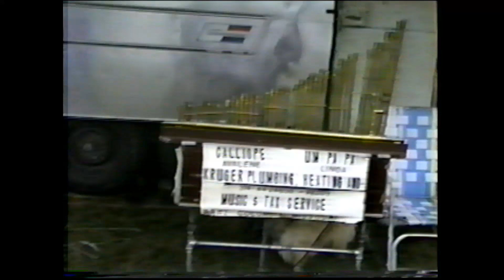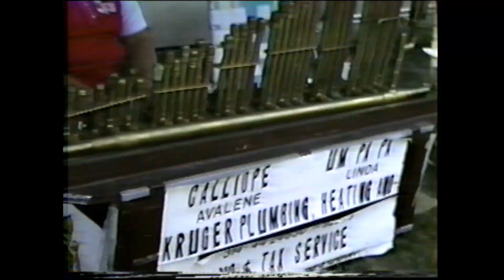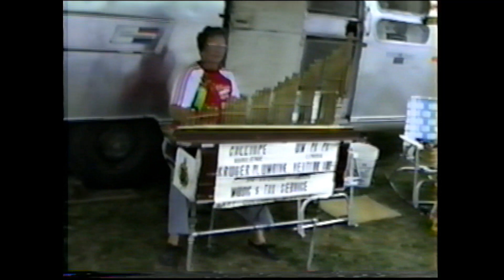Calliope Kruger Plumbing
Home made Calliope. Played by I believe Avalene Kruger (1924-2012) of Columbia MO. Some Calliopes are more "home made" than others, but the sounds when hand played are great. This one was made by someone named Silas Hilde (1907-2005) up in Ulen Minnesota from plumbing supplies. Filmed at an antique engine show Columbia Missouri. Around 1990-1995    I think. Film by Paul E. Freiling